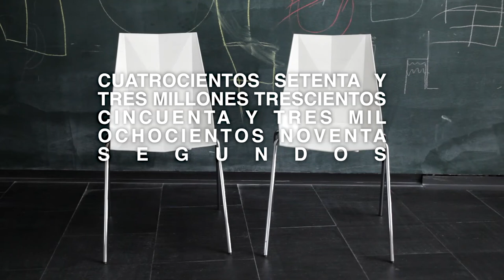EXPOSICIÓN LOS TORREZNOS.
Cuatrocientos setenta y tres millones trescientos cincuenta y tres mil ochocientos noventa segundos, título de esta exposición, es el tiempo que Los Torreznos llevan trabajando juntos. De alguna manera, nos presenta a Los Torreznos como si a lo largo de estos quince años hubieran realizado una única pieza, la de contar desde 1 hasta 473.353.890. Como si hubieran empezado a contar en el mes de febrero del año 1999 y hubieran seguido sin parar, día y noche, hasta ahora, en una performance de quince años.

Se trata de una de las exposiciones individuales que el CA2M lleva realizando en sus cinco años de existencia. Habitualmente son exposiciones que ocupan una planta del museo y muestran una serie de obras del mismo autor dispuestas en el espacio, textos o cualquier
otro material necesario para complementar la experiencia del visitante. Además, cada exposición ha ido acompañada de una publicación. En definitiva, todo aquello que responde a las expectativas de una exposición individual.

Teaser de la exposición 'Cuatrocientos setenta y tres millones trescientos cincuenta y tres mil ochocientos noventa segundos' continúa en el Centro de Arte Dos de Mayo. Comisariada por Ferrán Barenblit.

EXHIBITION " LOS TORREZNOS" .

Four hundred and seventy-three million three hundred and fifty-three thousand eight hundred and ninety seconds, title of this exhibition, is the time that Los Torreznos have been working together. In a way, he introduces us to Los Torreznos as if during these fifteen years they had made a single piece, that of counting from 1 to 473,353,890. As if they had begun to count in the month of February of the year 1999 and would have continued without stopping, day and night, until now, in a performance of fifteen years.

It is one of the individual exhibitions that the CA2M has been carrying out in its five years of existence. Usually they are exhibitions that occupy a plant of the museum and show a series of works of the same author arranged in the space, texts or any
other necessary material to complement the visitor's experience. In addition, each exhibition has been accompanied by a publication. In short, everything that meets the expectations of an individual exhibition.

Teaser of the exhibition 'Four hundred seventy-three million three hundred fifty-three thousand eight hundred and ninety seconds' continues at the Art Center Dos de Mayo. Curated by Ferrán Barenblit.

Video made by Red Sea.